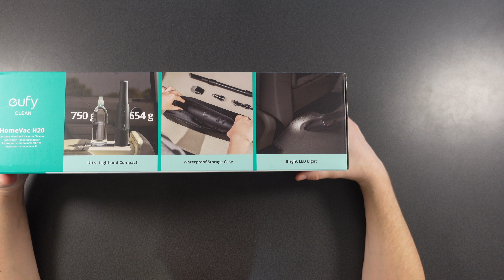eufy HomeVac H20 Handstaubsauger - JetLoneStarr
Kleiner Staubsauger für die Küche, brauch man halt auch ;)

Hier kaufen